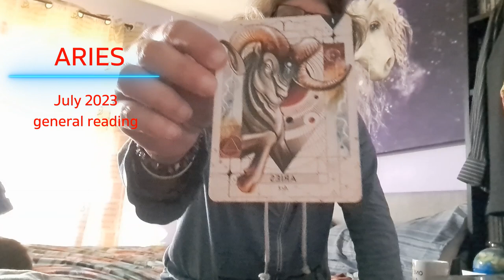ARIES JULY 2023 GENERAL READING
WATCH THE FULL MOON READING FOR JULY AS IT WILL IMPACT YOU

Don't allow yourself to be affected by other people's opinions. What people think of you is none of your concern. BE YOURSELF, you are not here to please others - and there is so much more xx